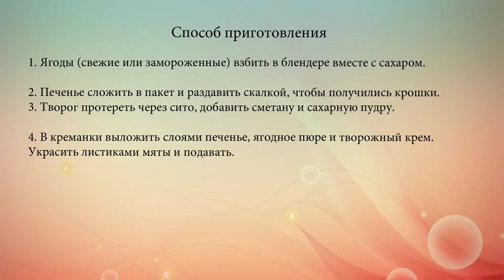Творожный трайфл с ягодным пюре и печеньем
Легкий слоеный десерт из творожного крема, ягодного пюре и печенья.